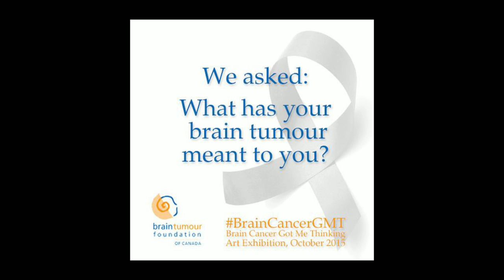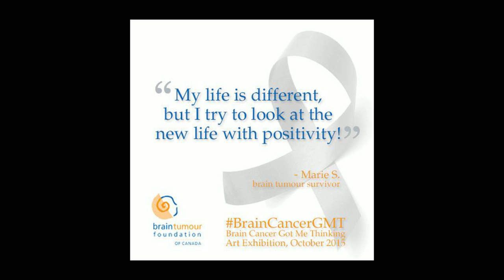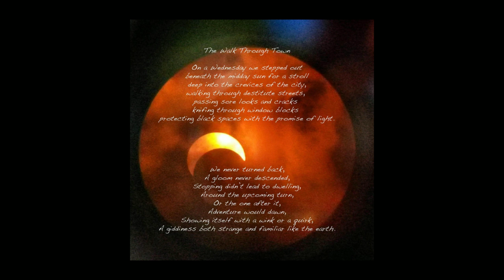Brain Cancer Got Me Thinking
Brain Cancer Got Me Thinking - Art Exhibition - October 7-13, 2015, Vancouver, BC.

To mark Brain Tumour Awareness Month and to showcase the remarkable creativity of the brain tumour community, the Patient Family Advisory Council of the BC Cancer Agency, in partnership with the Visual Space Gallery in Vancouver, BC, invited art submissions from anyone, across Canada, affected by a brain tumour. These are the results of this request for submissions. The pieces selected by a jury will be displayed in the Visual Space Gallery, Vancouver, BC, from October 7-13, 2015.